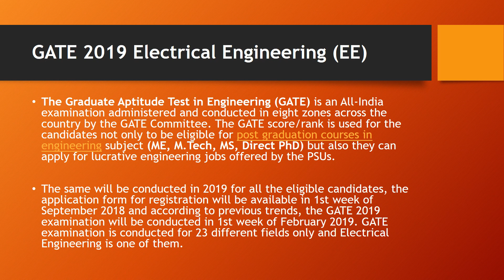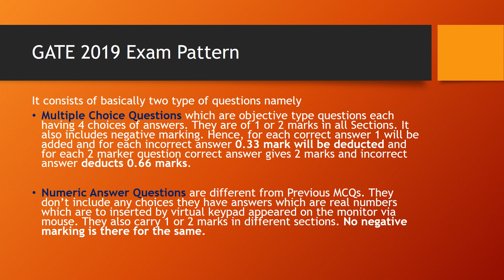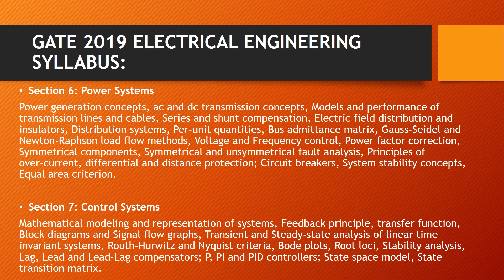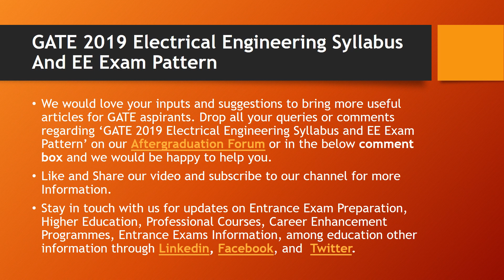GATE 2019 Electrical Engineering Syllabus And EE Exam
Candidates appearing in GATE 2019 Electrical Engineering (EE) must know proper syllabus and preparation tips of the subject for better GATE Score. Details regarding which topics have to be studied for the examination will be available in the GATE 2019 Electrical Engineering syllabus.

Compulsory sections of General Ability and Engineering Mathematics will be present in the GATE examination. All of the questions asked in the exam will be based on the syllabus of GATE 2019 for Electrical Engineering.